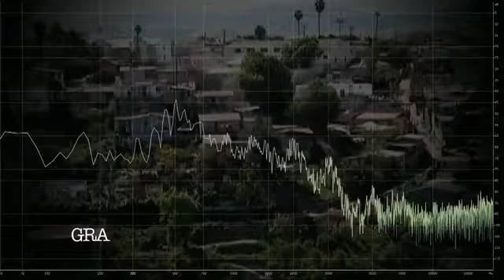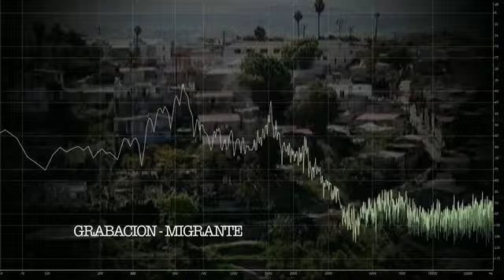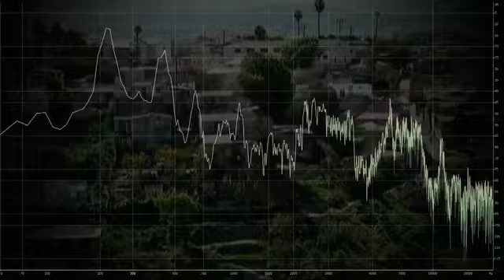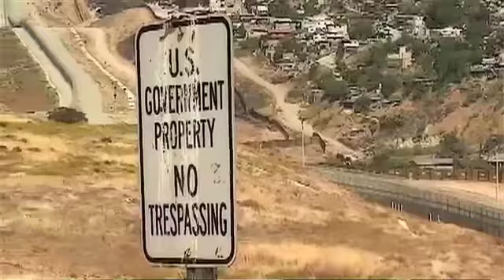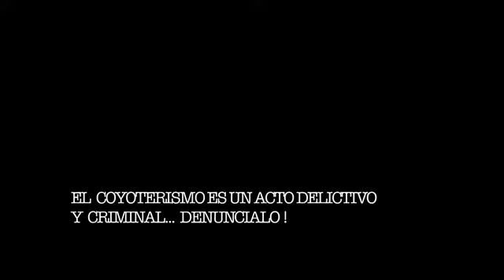Migración Riesgosa Coyotes